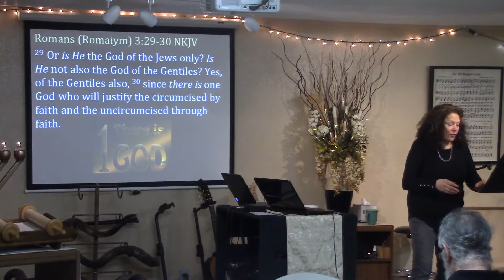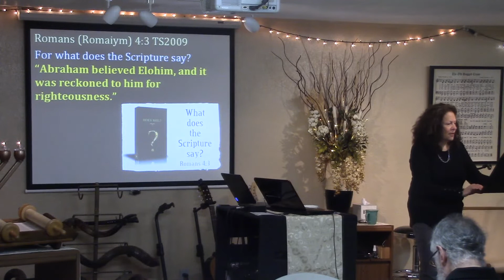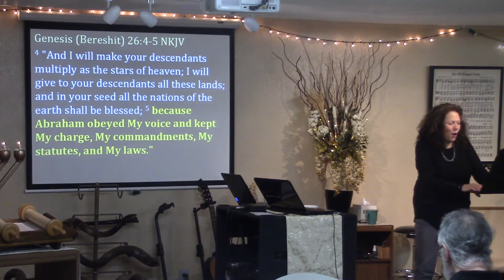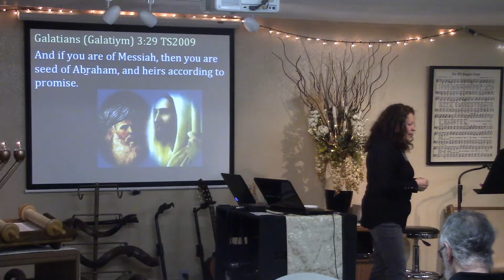Is Abraham Your Father? And How Was He Saved? – Romans 4:1-12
Connie King presents Jim's message which also covers the question, "On what basis was Abraham declared righteous?" Presented on March 2, 2019 at HalleluYah Messianic Fellowship in Jenks, Oklahoma.

3/14/19 Jim's Health Update: I badly need your help in my battle against ALS; donations have slowed down tremendously. See below for more info.

Since my ALS diagnosis (Lou Gehrig's disease) in May 2018, all the things that I am doing to fight it are definitely helping. In June, I had all the mercury fillings and metal crowns in my teeth replaced. On June 27, I began IV infusions with phosphatidylcholine and glutathione. On October 17 I received a stem cell treatment in October 2018 and a second one February 7, 2019. And I still take several supplements and vitamins. And none of this is covered by insurance. I have exhausted my savings and am living on social security and help from family and friends and our fellowship of believers.

My symptoms are called "bulbar onset" ALS because it showed up first in my speech and swallowing. My symptoms are slowly getting worse. I have neck and shoulder pain when I'm up and around. My swallowing and eating are still difficult and slow. I have lost some control of muscles in my mouth and tongue, so some foods are very hard to eat and I cannot speak. I now use a feeding tube to supplement my limited eating and am not losing any more weight. My breathing is diminished and I use a Trilogy non-invasive ventilator all night. It's sort of like a CPAP machine.

I'm still walking (very short distances), typing on the computer, playing guitar (although not quite as well), and writing Bible lessons which my wife Connie presents for me. I get tired and winded more easily and my neck and back hurt if I'm up for very long, but I don't have any pain otherwise. In the last 2-3 months, my neck muscles have gotten to weak to hold my head up when standing or walking. On March 13 I got a neck brace to help that.

We humbly ask for your financial assistance. Thanks in advance and may God bless you!